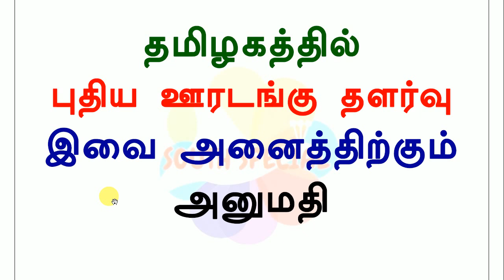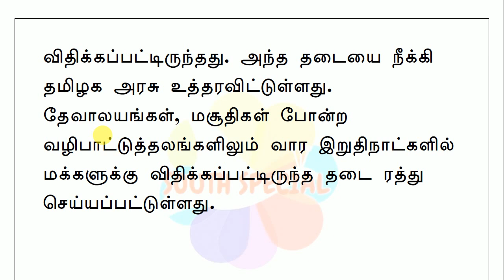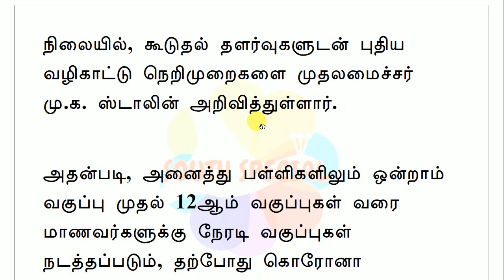தமிழகத்தில் புதிய ஊரடங்கு தளர்வு இவை அனைத்திற்கும் அனுமதி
இரவு நேர மற்றும் ஞாயிறுக்கிழமை ஊரடங்கு ரத்து செய்யப்படுவதாகவும், பிப்ரவரி ஒன்றாம் தேதியில் இருந்து பள்ளி கல்லூரிகள் திறக்கப்படுவதாகவும் அறிவிக்கப்பட்டுள்ளது.